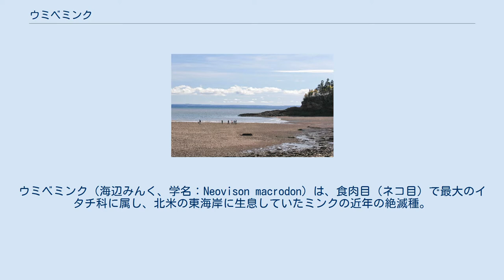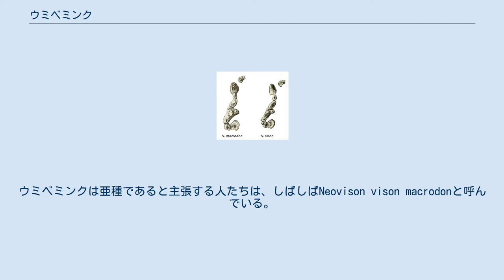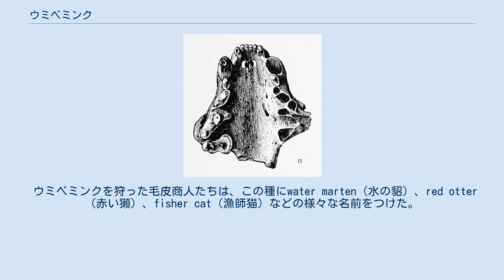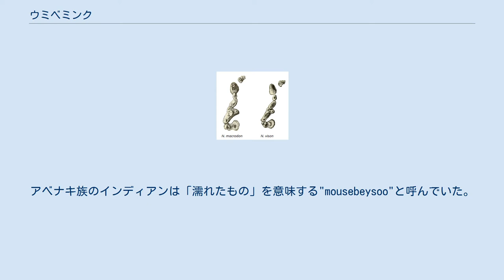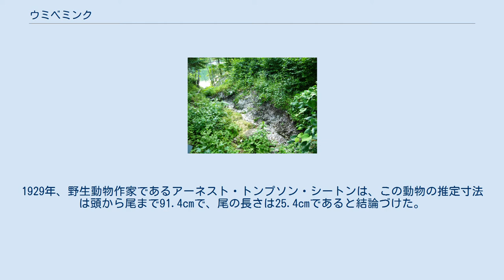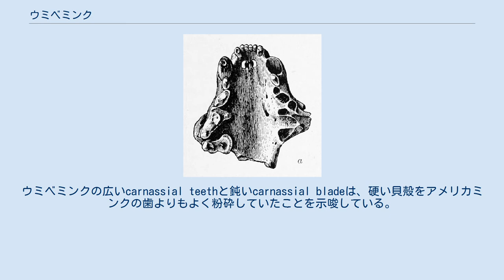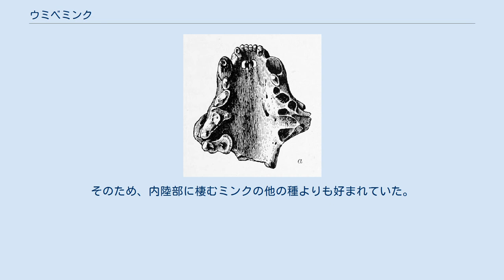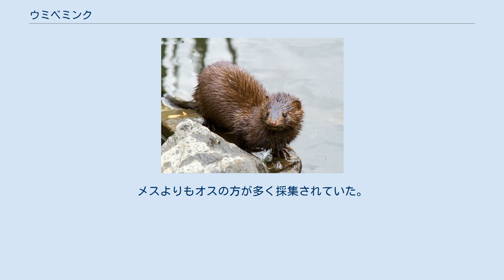ウミベミンク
ウミベミンク（海辺みんく、学名：Neovison macrodon）は、食肉目（ネコ目）で最大のイタチ科に属し、北米の東海岸に生息していたミンクの近年の絶滅種。
ミンク（Neovison vison、以下アメリカミンクと呼ぶ）に最も近縁だったが、ウミベミンクはアメリカミンクの亜種（その場合は学名がNeovison vison macrodonとなる）とみなされるべきか独自の種とみなされるべきかどうかについての議論が続いている。
別種とされる主な理由は、2種のミンクの間の体長の違いだが、赤い毛皮のような他の特徴でも区別される。
唯一知られている遺骸は、アメリカ先住民の貝塚から出土した骨片のみである。
実際の体長は、主に遺された歯に基づいた推測値である。
 ウミベミンクは、絶滅後の1903年に初めて記述された。
外観や習慣に関する情報は、推測や毛皮商人やアメリカ先住民が作成した記録からのものである。
アメリカミンクより海生の傾向が強いが、似た行動をしていた可能性があり、おそらく縄張りを維持し、多夫多妻性で、同じような食生活をしていたということになる。
おそらくニューイングランドと沿海州の海岸に生息していたと思われるが、最終氷期にはさらに南下していたかもしれない。
逆に、その生息域はニューイングランド沿岸、特にメイン湾かその近くの島々だけに限定されていたのかもしれない。
ミンクの中で最大のウミベミンクは毛皮商人に好まれ、19世紀後半から20世紀初頭に絶滅した。
 近縁種のアメリカミンク (Neovison vison) ウミベミンクは、絶滅後の1903年に、医学博士で鳥類学者のダニエル・ウェブスター・プレンティス (Daniel Webster Prentiss)によって、アメリカミンクとは異なるLutreola macrodonとして初めて記述された。
プレンティスは、ニューイングランドのアメリカ先住民の貝塚から回収された頭蓋骨の断片に基づいて記述している。
ウミベミンクの遺体は、そのほとんどが頭蓋骨の断片であるが、完全な標本は発見されていない。
 ウミベミンクが独立種なのか、それともアメリカミンクの亜種なのかについては議論が起きている。
ウミベミンクは亜種であると主張する人たちは、しばしばNeovison vison macrodonと呼んでいる。
1911年にアメリカの古生物学者フレデリック・ブルースター・ルーミスが行った研究では、アメリカミンクとウミベミンクの違いはあまりにも微細で、後者を別種として分類するには不十分であると結論付け、Lutreola vison antiquusと命名した。
ミード (Mead)らによる2000年の研究では、最大のウミベミンクの標本の大きさの範囲はアメリカミンクのそれを超えており、それによって別の種になっていると主張し、ルーミスに反論した。
しかし、グレイアム (Graham)による2001年の研究では、この大きさの違いはウミベミンクを独自の種として分類するには不十分であり、亜種とみなすべきだと結論づけた。
グレイアムは、この大きさの違いは環境要因によるものではないかと推測した。
さらに、ミードは、小型のミンクをアメリカミンクとし、アメリカミンクの範囲外の大型のミンクをウミベミンクとしていたと報告しているが、これは、すべての標本がウミベミンクであり、大型のものをオス、小型のものをメスとする性的二型性の場合であった可能性がある。
2007年の研究では、ウミベミンクとアメリカミンクの歯型を比較し、両者は2つの別種と見なすのに十分な違いがあると結論づけている。
 ミンクの分類は2000年に改訂され、その結果、ウミベミンクとアメリカミンクのみを含むミンク属が新設された。
以前は、両方のミンクがイタチ属に分類されていた。
種名のmacrodonは「大きな歯」を意味する。
ウミベミンクは別種ではないと主張する動物学者のリチャード・マンヴィル (Richard Manville)によると、その近縁の亜種は同じくニューイングランド地方に生息するcommon mink (N. v. mink)であるという。
 ウミベミンクを狩った毛皮商人たちは、この種にwater marten（水の貂）、red otter（赤い獺）、fisher cat（漁師猫）などの様々な名前をつけた。
おそらくこの種の最初の記述は、1500年代後半にハンフリー・ギルバート卿が「グレイハウンドのような魚」としたのが始まりで、これは海への親和性と...